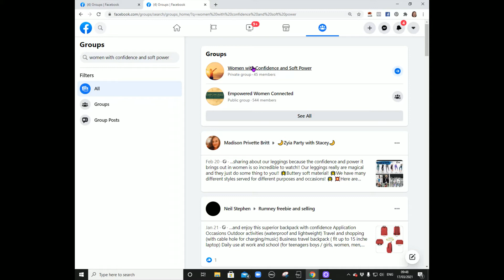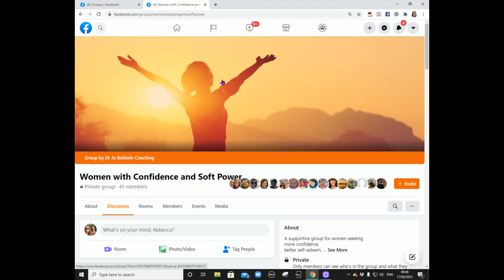How to see all posts from Facebook Groups in your news feed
***Please note you now have to click on the little upside-down triangle on the "joined" button, for the Facebook Group notification settings ( January 2022 ) If you join a group on Facebook you don't see all posts from Facebook Groups in your news feed. This means you can miss valuable content from your favourite Facebook group.

However there is a simple way of ensuring you see all posts from your favourite Facebook group - just follow these simple steps.

This ensures that Facebook Group posts are prioritised in your news feed and you'll see every post from a Facebook group.

If you like to learn how to run a successful Facebook group come along to my online workshop:

Here's another video you may be interested in: Top tips for building a successful Facebook Group:

Please get in touch if you'd like support on any aspect of Social Media Marketing.

One to one support starts from £150 per month.